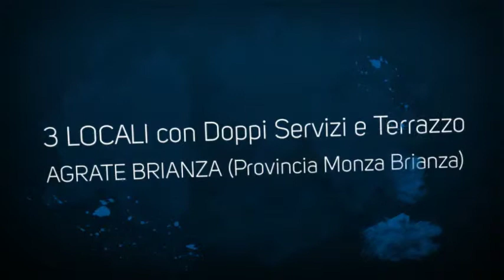Appartamento di Pregio in Vendita a AGRATE BRIANZA - BRUGHERIO (Monza Brianza) - Siacasagroup.com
3 LOCALI AMPIO IN VENDITA AD AGRATE BRIANZA (Monza Brianza) Milano Hinterland - Vicinanze Autostrada A4 MI - VE Uscita Trezzo sull'Adda - Tangenziale Est Milano

AMPIO 3 LOCALI IN VENDITA AD AGRATE BRIANZA (Monza Brianza)

Situato in zona semi-centrale, comodo sia con i beni di prima necessità che con l’ingresso autostradale A4 MI-VE, Domenico Tronca propone 3 locali di 100 mq, composto come segue:

Ingresso, ampio soggiorno e cucina abitabile, entrambi con accesso diretto al terrazzo dotato di tende da sole, ripostiglio, disimpegno notte, due camere matrimoniali e doppi servizi.

L’appartamento è dotato dell’impianto di climatizzazione, le grate di protezione.

Completa la proprietà la cantina. Il prezzo di richiesta € 165.000,00

POSSIBILITA’ BOX AD € 10.000,00!

Classe Energetica "D" - Indice di prestazione energetica
112,64 kWh/m² annuo.
Siacasa Immobiliare Srl - Divisione Residenziale & Prestige

Sede Legale: Corso di Porta Vittoria, 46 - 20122 Milano